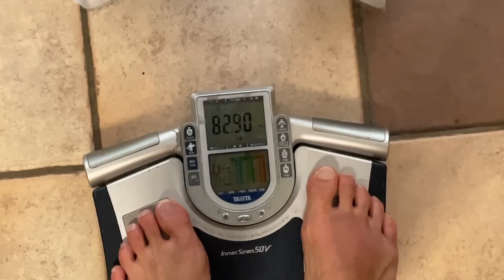【爆食】コストコで好きなもの好きなだけ買ったら体重がヤバいことになったww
おいおいおいおい！！
コストコヤバくないか？🤣
最高&楽しすぎる撮影になったぞ！笑

早く来月も行きたい！、、、、、けど出費が. 笑
デザートオンリーもありかなって思ったけどどうかな？🤔

あと、最近は俺の好きな芋類商品が続々出てきて誘惑に耐えるの大変だけど残りの減量頑張ります🔥